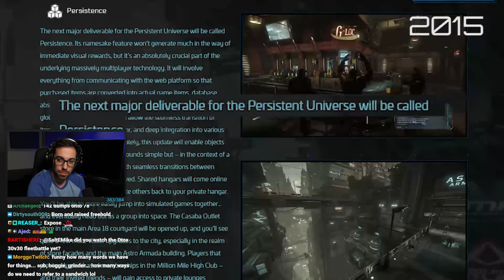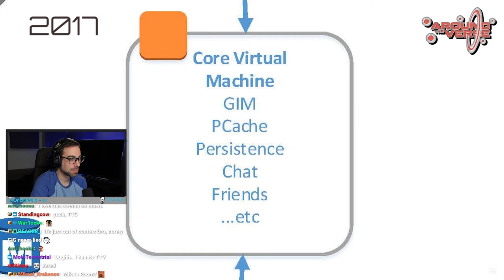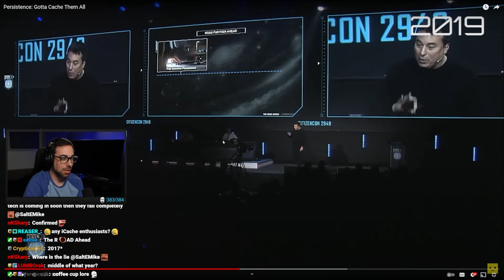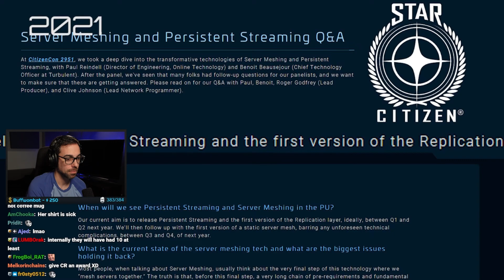Star Citizen 3.18, 7 Years in the Making | PES